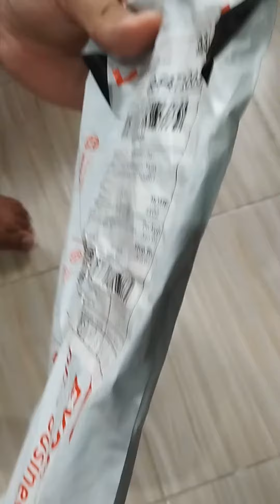Mabisang Gamot sa KULUGO o WARTS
Mabisang pantangal ng kulugo basta sundin lamg step na nakalagay bago gamitin ang organic manila.Mabibili iti sa lazada at shopee.